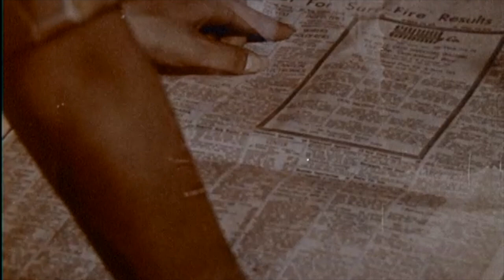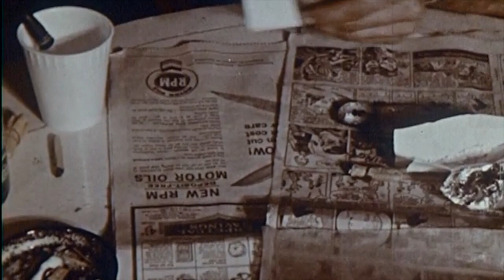Whitney Rose - Just Circumstance - Short Film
An adapted short film for the new song by Whitney Rose titled "Just Circumstance" from the album 'We Still Go to Rodeos' out April 24, 2020.

"Just Circumstance"
Written by: Whitney Rose
Produced by: Paul Kolderie

Featuring:
Whitney Rose: Vocals
Lisa Pankratz: Drums
Dave Leroy Biller: Electric Guitar, Steel Guitar
Brad Fordham: Bass
Rich Brotherton: Acoustic Guitar, Baritone Guitar, Octave Mandolin
Gurf Morlix: Electric Guitar, Slide Guitar
Matt Hubbard: Wurlitzer, Piano
Nichol Robertson: Electric Guitar

LYRICS

She didn’t know what she was gonna do
She was doing it alone, that she knew
Four weeks till she had to surrender
Nineteen, first offender

She’d have done anything for that boy
Save his life, leave hers destroyed
It didn’t matter who was really to blame
She was never gonna give his name
‘Cause all her life it’s been the same
No pomp, just circumstance
They all say “bless her heart”
She never had a chance

She flipped a coin and hoped for heads
A few more nights in her own bed
She wasn’t getting any sleep at night
She couldn’t look her mama in the eye
She should have known what would happen next
She spent her last ten dollars and she took the test
Now she’s off to pay for all that blow
Turns out she’s not alone

The bed’s not much worse than what she had at home
She’s 16 weeks and starting to show
There ain’t no one to lean on
Her mama’s sick and that boy is gone
Three years move pretty slow
When you’re sittin’ there staring at a cell window
She didn’t hold her when she had the chance
Just straight into the happy couple’s hands

- With thanks to Internet Archives